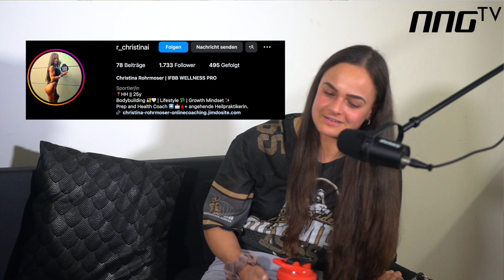IFBB PRO BODYBUILDERIN ÜBER IHR LEBEN MIT SPORT | STIMME DER JUGEND